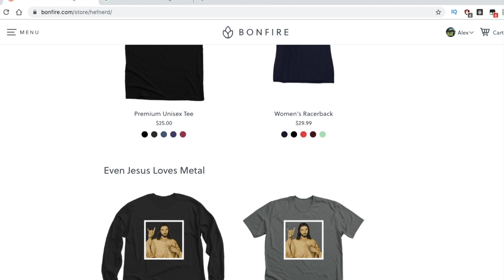WOW!! Unbelievable Video!! | LANA DEL REY - "Doin' Time" (REACTION!!)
lana del rey doin time lana dey ray reaction cover live new indie pop